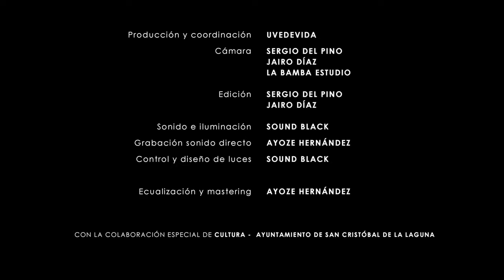Marta Santos - Déjame ahí | SOPLO SESSIONS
Marta Santos interpreta en directo "Déjame ahí", canción de creación propia. La grabación fue realizada en el Ex-Convento Santo Domingo, considerado Bien de Interés Cultural desde el año 1896. A lo largo de su historia ha servido como convento dominico, monasterio, colegio y biblioteca pública, entre otros en San Cristóbal de La Laguna, Patrimonio de la Humanidad en Tenerife, Islas Canarias, España.

"Soplo Sessions" promueve y divulga el talento local emergente en las Islas Canarias y lo hace aunando artistas multidisciplinares en joyas audiovisuales grabadas en directo. La música sirve como abrigo a todas las disciplinas, a través de creaciones propias o versiones, los grupos o solistas generan sinergias con artistas de todo el mundo. El proyecto se enmarca en la propuesta cultural de Uvedevida.

Músicos:
 Marta Santos. Voz.
- Fernando Angulo. Batería.
- Luigi Cianmmariconi. Teclado.
- Miguel Plasencia. Bajo.
- Pablo Moreno. Guitarra.

Equipo técnico:
- Cámara y Asistente de cámara: Sergio del Pino y Vinicius Soares.
- Edición de vídeo: La Bamba Estudio.
- Grabación y mezcla de sonido en directo: Ayoze Hernández.
- Postproducción audio: Ayoze Hernández
- Sonido e iluminación: Sound Black SLU.

Excmo. Ayuntamiento de San Cristóbal de La Laguna.